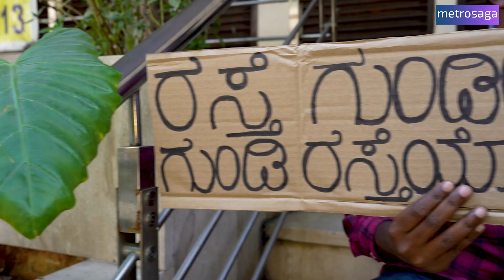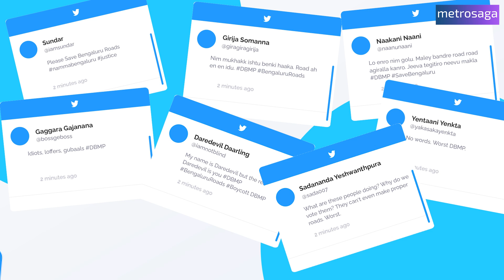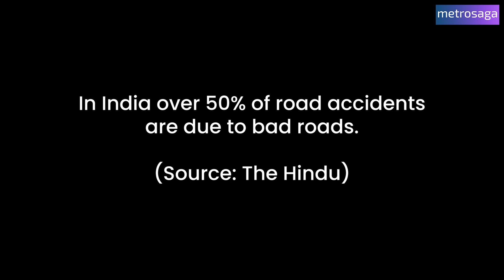The Making Of Bengaluru Roads | MetroSaga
MetroSaga is a lifestyle channel for Entertainment and more.